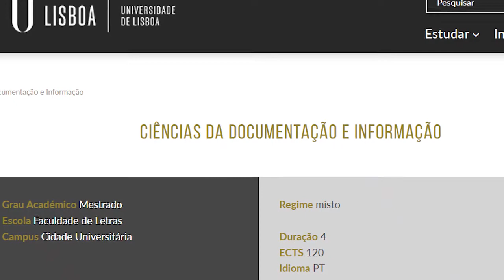Maestria en Ciências da Documentação e Informação | FLUL | Universidade de Lisboa